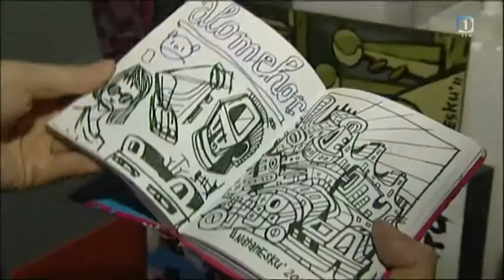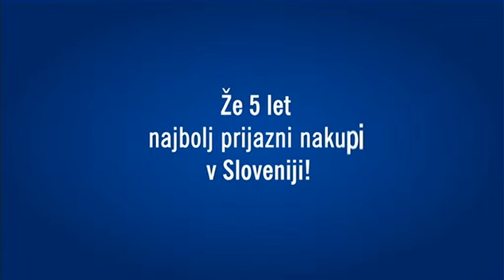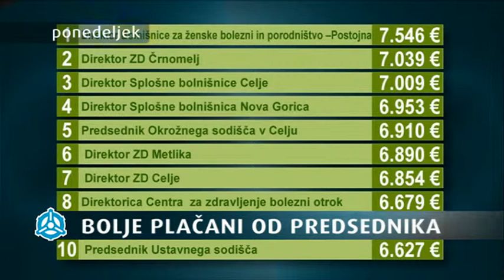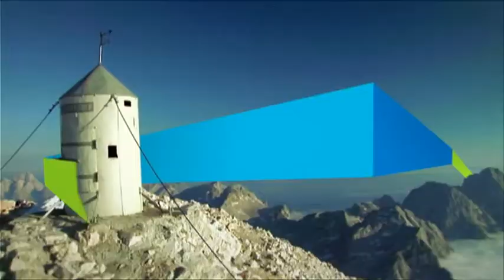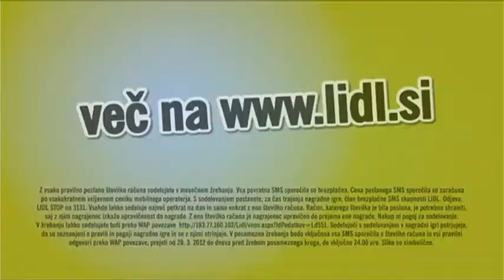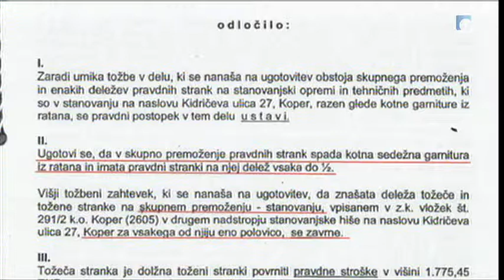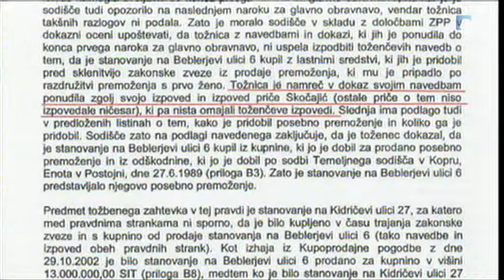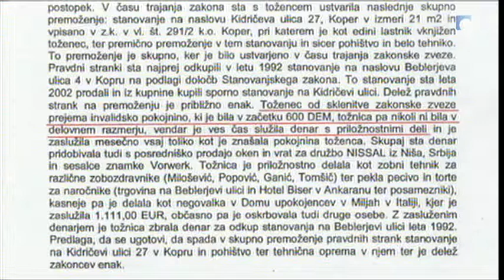Sobotno popoldne, TV Slovenija - 9. junij 2012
Voditelj: Rok Kužel
Kuharski mojster: Damjan Babič
Gostje: Damir Dugonjič, Rajmond Debevec, Jolanda Bertole